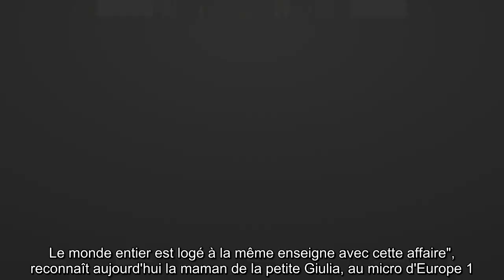✅ Carla Bruni fait son mea culpa sur le coronavirus : « J’ai été débile »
✍ Faute avouée, faute à demi pardonnée ? En pleine promotion du premier single de son prochain album, Carla Bruni-Sarkozy est revenue ce 10 juillet, au micro d'Europe 1, sur une séquence gênante tournée en mars dernier.  En pleine épidémie de coronavirus, l'ex-Première dame est filmée à la Fashion Week parisienne en train de faire la bise à des invités, faisant fi des mesures sanitaires.  A cette occasion, elle commente devant les caméras : "On est de la vieille génération nous.  On n’a peur de rien, on n’est pas féministe, on ne craint pas le coronavirus, NADA !", avant de faire semblant de tousser sur tout le monde.  Une séquence qui a choqué à l'époque, et qui provoque aujourd'hui un mea culpa de Carla Bruni.  "J’étais complètement débile. J’ai fait une blague", confie-t-elle à Pascale Clark.  .L'ancienne mannequin de 52 ans justifie son comportement d'alors. "La vidéo (tournée par Loïc Prigent pour 5 minutes de mode sur TMC - NDLR), elle a été montée et remontée de manière assez malv ...